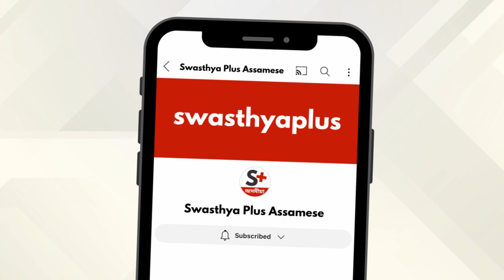পুৰুষৰ বন্ধ্যাত্ব- নিদান আৰু চিকিৎসা | Treatment of Male Infertility, Assamese | Dr Kanchan Murarka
প্ৰায় ৭ টা দম্পতীৰ ভিতৰত ১ জন বন্ধ্যা, অৰ্থাৎ তেওঁলোকে এবছৰ বা তাতকৈ অধিক সময় ধৰি সঘনাই অসুৰক্ষিত যৌন সম্পৰ্ক স্থাপন কৰিও সন্তান গৰ্ভধাৰণ কৰিব পৰা নাই। এই দম্পতীৰ আধালৈকে পুৰুষৰ বন্ধ্যাত্বই অন্ততঃ আংশিক ভূমিকা পালন কৰে। শুক্ৰাণুৰ উৎপাদন কম, শুক্ৰাণুৰ অস্বাভাৱিক কাৰ্য্য বা শুক্ৰাণুৰ প্ৰসৱত বাধা দিয়া বন্ধ হৈ পৰাৰ বাবে পুৰুষৰ বন্ধ্যাত্ব হ’ব পাৰে। গতিকে, পুৰুষৰ বন্ধ্যাত্ব কেনেকৈ নিৰ্ণয় আৰু চিকিৎসা কৰিব পাৰি? স্ত্ৰীৰোগ বিশেষজ্ঞ ডাঃ কাঞ্চন মুৰাৰ্কাৰ পৰা অধিক জানো আহক।

এই ভিডিঅ'টোত,

পুৰুষ এজন উৰ্বৰতা আছে নে নাই কেনেকৈ জানিব? (0:00)
পুৰুষে কেনেকৈ নিজৰ প্ৰজনন ক্ষমতা বৃদ্ধি কৰিব পাৰে আৰু শুক্ৰাণুৰ সংখ্যা বৃদ্ধি কৰিব পাৰে? (0:36)
প্ৰজনন ক্ষমতাৰ বাবে পুৰুষে কি কি পৰিহাৰ কৰিব লাগে? (3:28)
পুৰুষৰ বয়স কিমান বয়সত বেছি উৰ্বৰ হয়? (4:10)
পুৰুষৰ বন্ধ্যাত্বৰ নিদান আৰু চিকিৎসা (4:46)

Male infertility can be caused by low sperm production, abnormal sperm function or blockages that prevent the delivery of sperm. Smoking, alcohol consumption, chewing tobacco, anabolic steroids, obesity, junk food can impact male fertility. How to treat Male Infertility? Let's know more from Dr Kanchan Murarka, a Gynaecologist & Infertility Specialist.

How to know if a man is Fertile? in Assamese (0:00)
How to increase sperm count? in Assamese (0:36)
What impacts Male Fertility? in Assamese (3:28)
What age are men most Fertile? in Assamese (4:10)
Diagnosis & Treatment of Male Infertility, in Assamese (4:46)